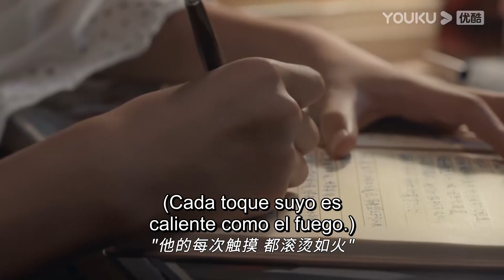¿Un amor triángulo? La chica dragón no jeja de confesar al príncipe | Querido Diario | YOUKU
[Querido Diario] A los 12 años, Chen Mei Ru comenzó a describir sus ensueños de amor y escribió en su diario su fantasía sobre un antiguo príncipe babilónico. A los 24 años, el príncipe de ella aparece como un dios, y los demás personajes de su diario van apareciendo uno a uno. El diario de ese año se convierte en un hechizo para viajar en el tiempo. Chen Mei Ru se ve así envuelta en una relación de amor-odio .

★Protagonistas: Feng Xiaoyue / Bu Guanjin / Xu Weining / Zhou You / Wang Ruichang / Zhu Yan Man Zi
★Episodios: 24